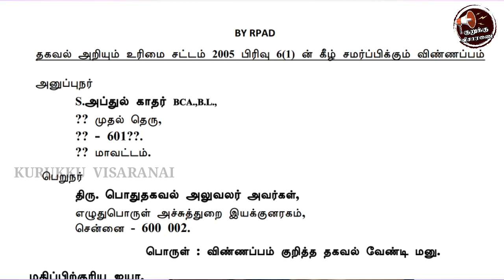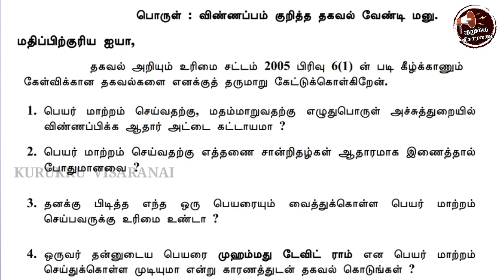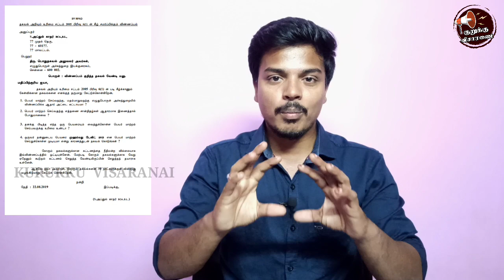RTI - Right to Information Explained | Advocate AK | Kurukku Visaranai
தகவல் அறியும் உரிமை சட்டத்தின் கீழ் எப்படி மனு செய்வது என்பதையும், அது குறித்த முழு தகவல்களும்

விளக்கம்
- Advocate AK

Explanation about RTI Right to Information Act in Tamil, How to apply a RTI application and what are the procedures all is here
How to write RTI application in Tamil